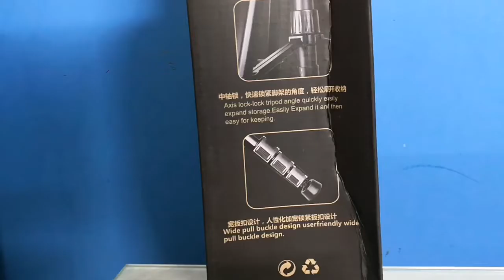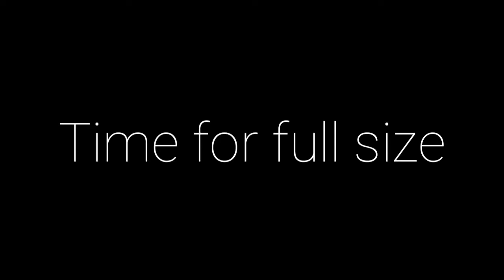Best tripod for Dslr and mobile under :4,000